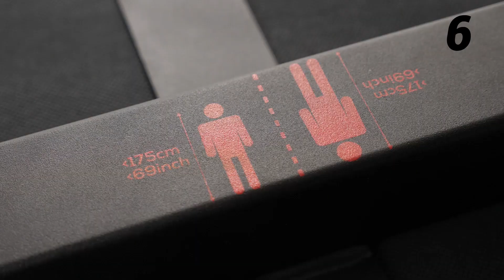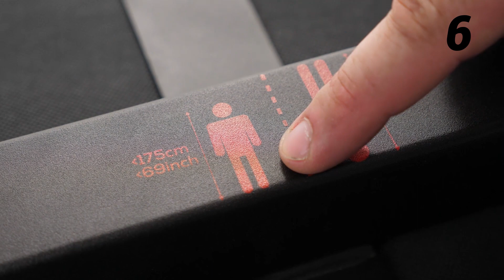Çalışma İstasyonu Kurulumu Nasıl Yapılır? - Domyos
Domyos Çalışma İstasyonu aldın ama ''kurulumu nasıl olacak'' dediğini duyar gibiyiz. :) Tam da o an videomuz sana yardımcı olabilir!  Keyifli sporlar! :)